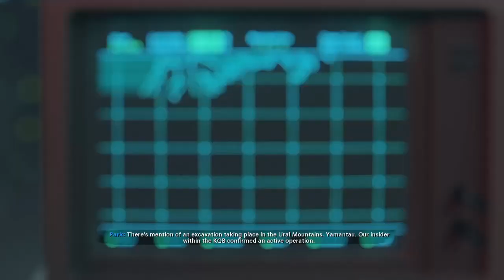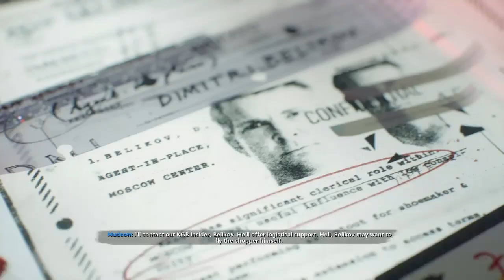Call Of Duty Black Ops Cold War - Part 5 - I Love This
THE BOYS

megas_mayhem
MY TRUCK INSTAGRAM
Power_define_diesel
megas_mayhem